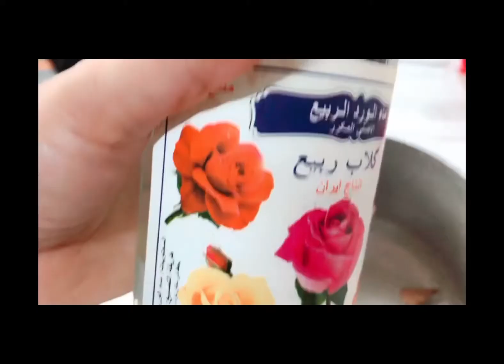How to make kunafa